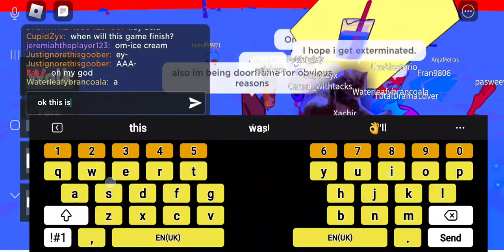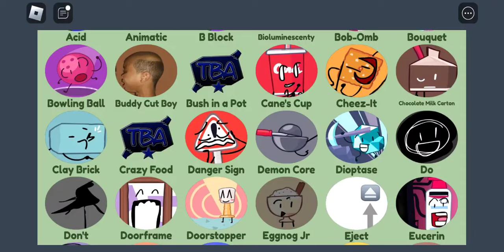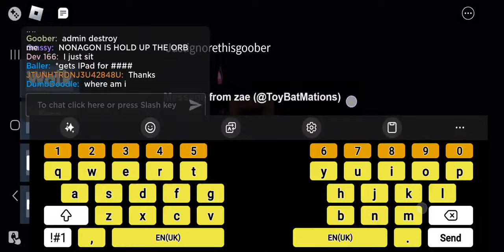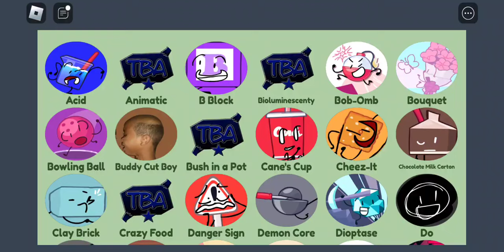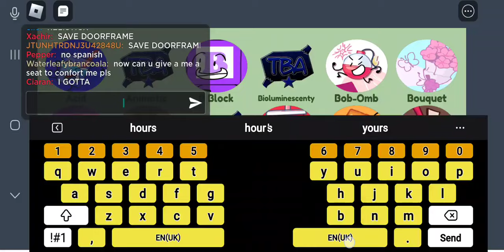animatic battle rp but if I get exterminated the video ends